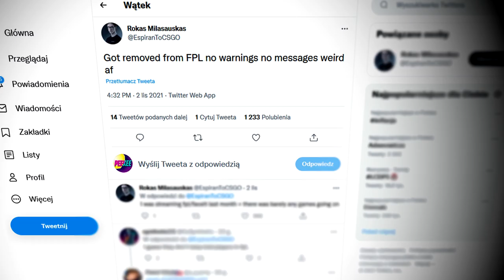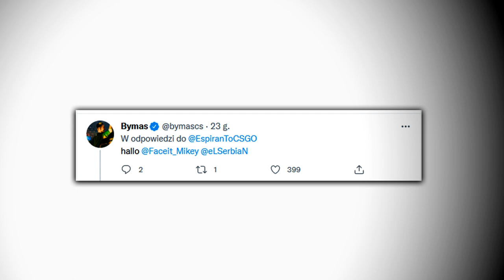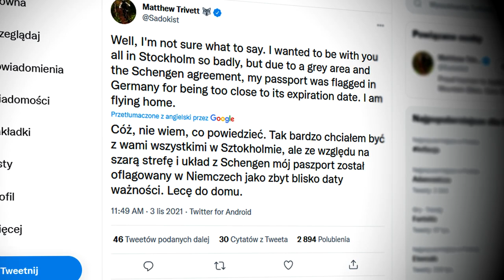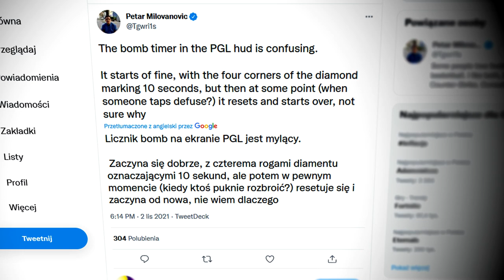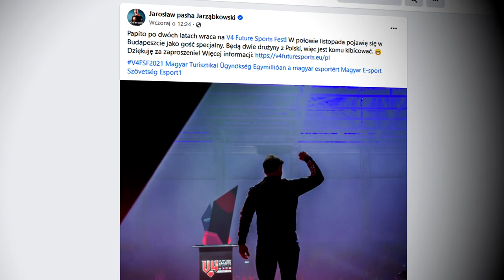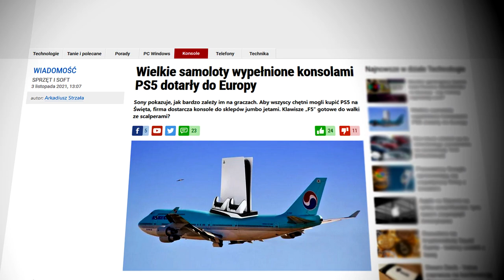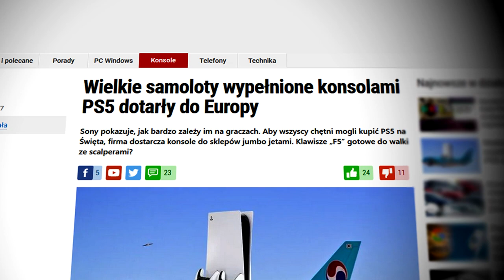USUWAJĄ GRACZY CS:GO Z FACEITA! - DRAMAT! 🔥 PASHA POJAWI SIĘ NA TURNIEJU CS:GO! ANONYMO i KEi W ESEA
Wstęp - 0:00​​
Usuwają graczy z FACEITA! Stoi za tym powód? - 0:16
Debiut KEia w Sprout! Smutne wieści przed playoffami! - 1:33
Koniec fazy Legends Stage! Kolejne statystyki PGL Major! - 2:39
Pasha na turnieju CS:GO! Pierwsze zmiany na scenie! - 3:43
Rzadki błąd ze smokiem! Kolejny mały update do CS:GO! - 4:46
Strefa Transferowa - 5:38
Strefa Gamingu - 5:51
Zagranie Dnia - 6:43
Zakończenie - 7:49